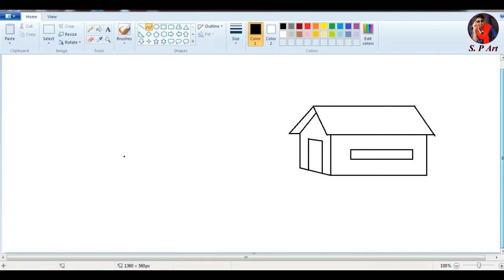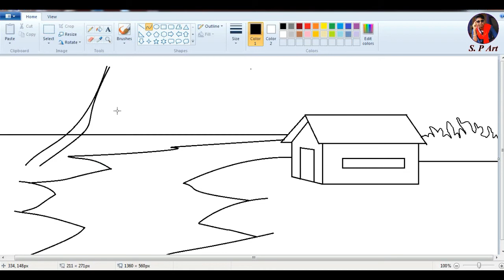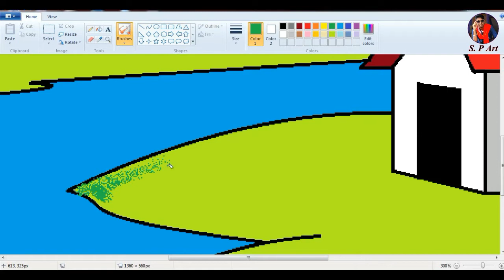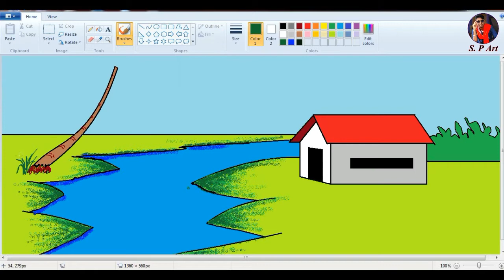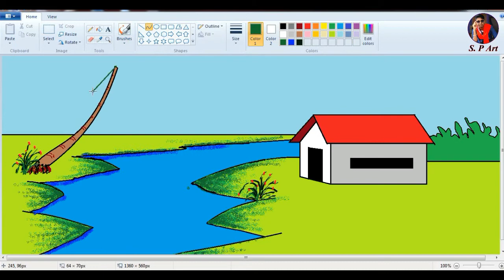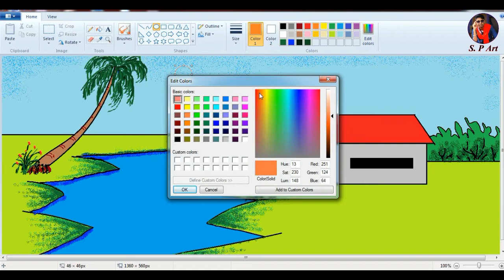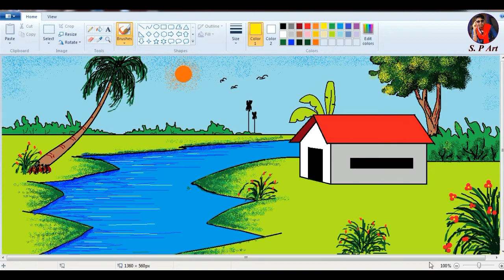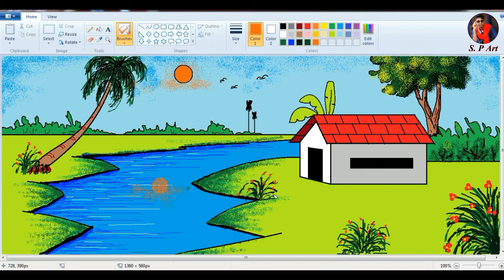How to draw in computer /ms paint tutorial /Microsoft paint tutorial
Easy step by step tutorial on how to draw in computer (Microsoft Paint),  pause the video at every step to follow the steps carefully. Enjoy ;